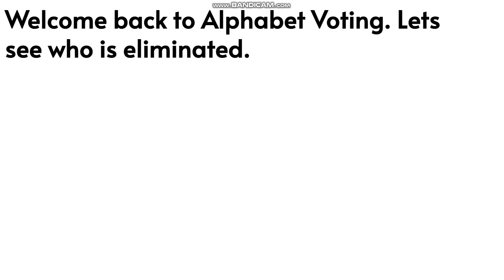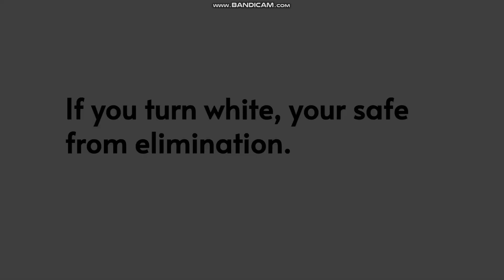Alphabet Voting 21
Song - The Cow Song